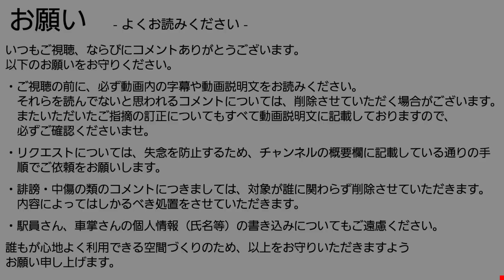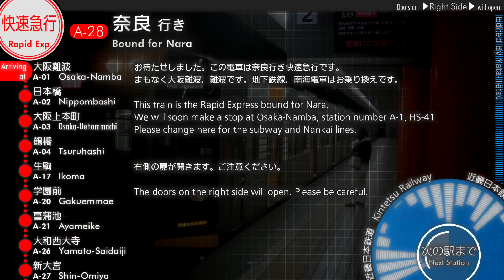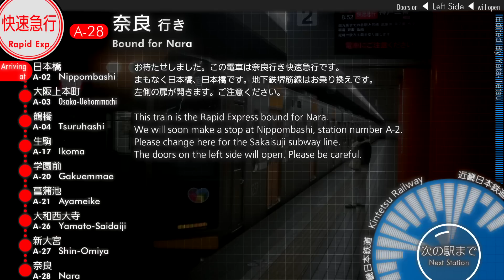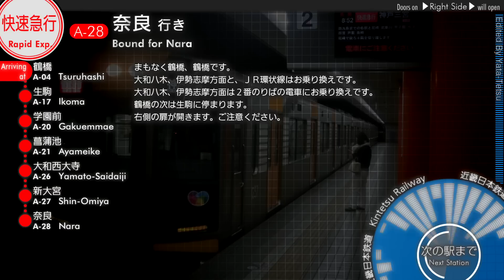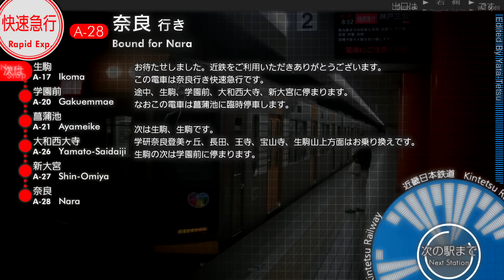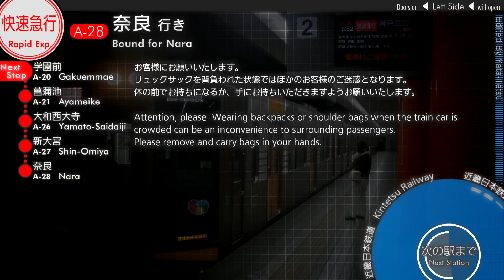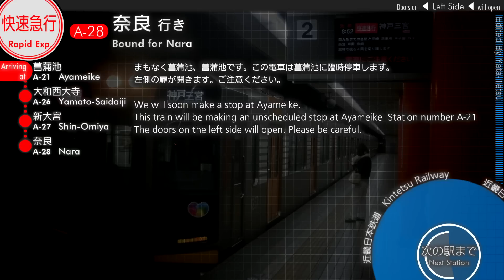車内自動放送 快速急行 奈良行き【菖蒲池停車】- Rapid Express to Nara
TITLE: Announcements on a Rapid Express bound for Nara Which Makes an Extra Stop at Ayameike

奈良行き快速急行の車内自動放送です。
といっても普通の快速急行ではなく、菖蒲池に臨時停車を行う快速急行の車内放送でございます。

平日朝、大阪難波駅を０７：５６に出発する奈良行き快速急行は、菖蒲池駅を最寄りとする近畿大学附属小学校・幼稚園の授業日（開園日）に菖蒲池に臨時停車を行います。

通常この電車には阪神車が充当されますが、タブレット端末の音声入力端子が用意されている場合は自動放送が流れます。今回は２度目の収録でようやく収録できた、菖蒲池停車の快速急行の放送を投稿いたします。

菖蒲池に停車する旨は鶴橋発車後の放送と、生駒発車後、学園前の次駅案内、到着案内で流されます。
要点のみ絞ってお聞きになりたい方はそちらの放送をお聞きください。

途中、乗務員の交代はありません。

This is the Japanese railway Kintetsu's in-car automated announcement.
Recorded in a Nara Line train, Rapid Express bound for Nara.

To provide convenient for student of Kindai University Elementary School, the Rapid Express which leaves Osaka-Namba at 07:56 also stops at Ayameike.

The announcements system can say the information, so I recorded it.